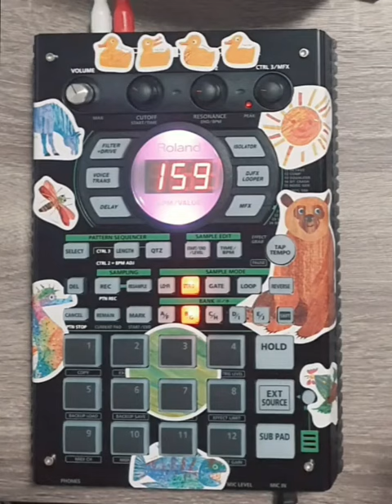Sp404a | I now have 2 | Yay | still no mk2 for me | Boo | Beat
I make sampled beats just for fun